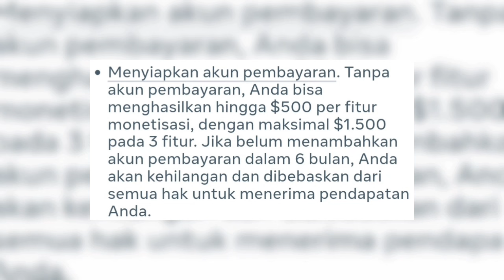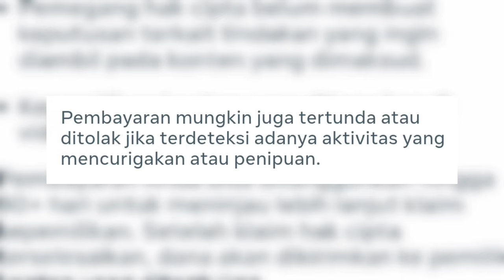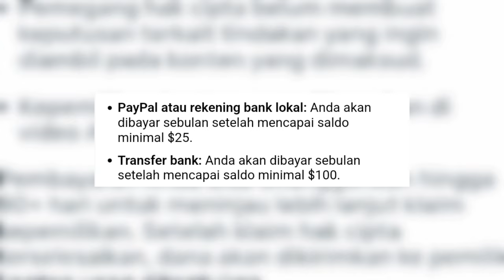5 Alasan Kenapa Pendapatan Facebook Ditahan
Ada beberapa penyebab kenapa gaji atau pendapatan facebook kamu ditahan dan tidak bisa dibayarkan